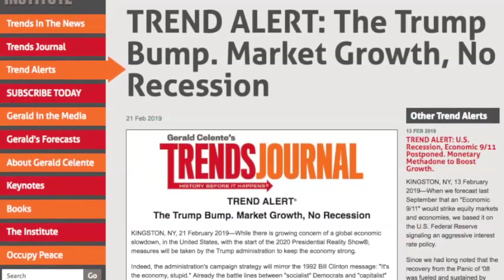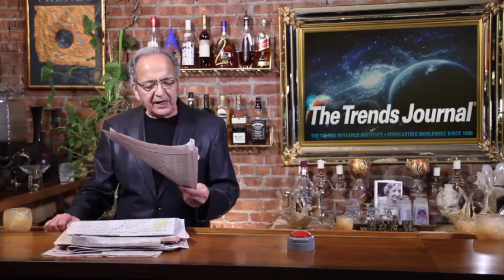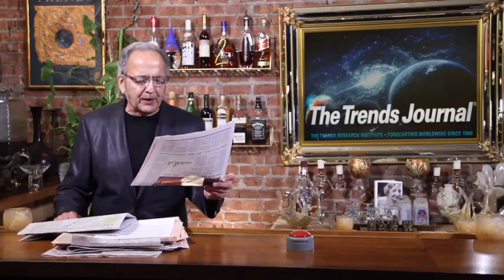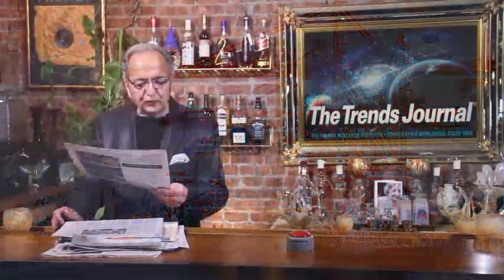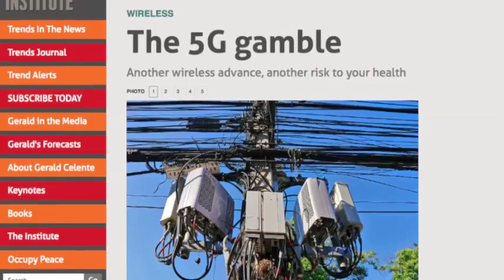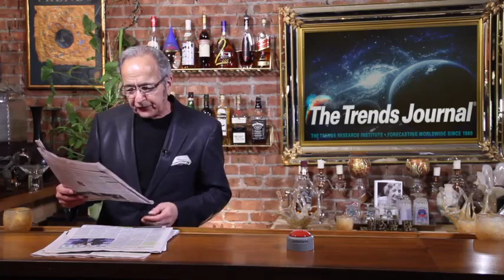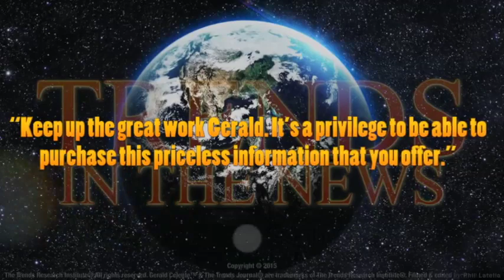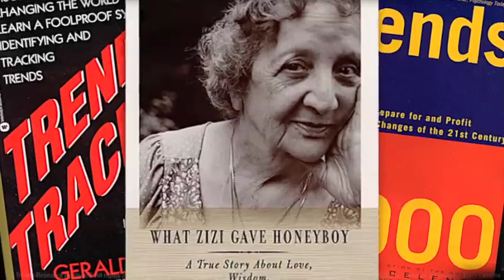The "Trump Bump," Market Growth, No Recession